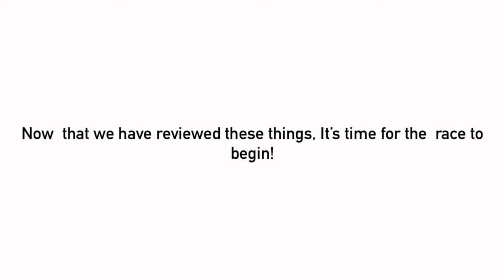Cheetah vs. Lion | Who would win in a race?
Welp, this took much longer to do than it looks.